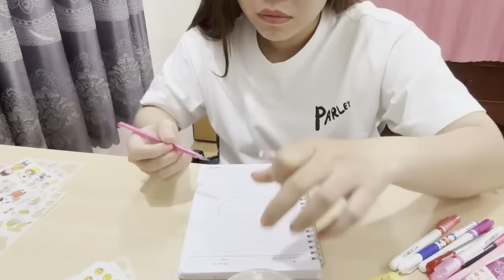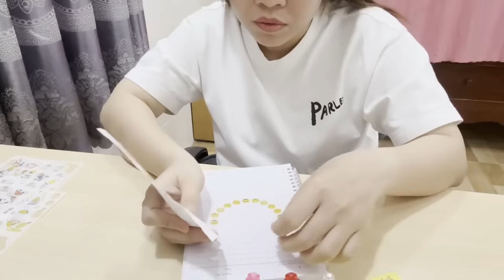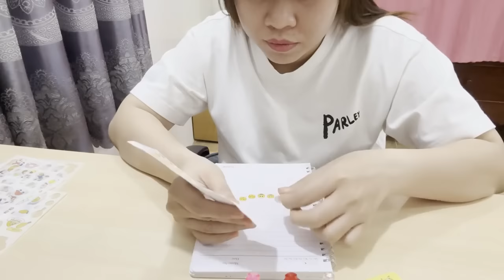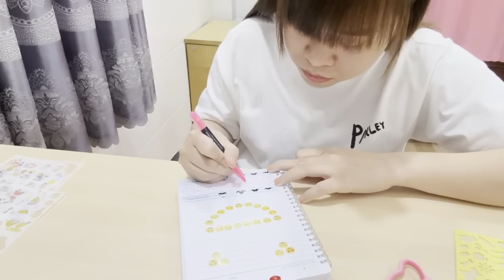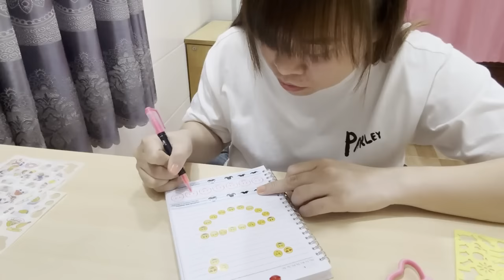Lowa Channel | Tân trang vở vỡ đi học: Ý tưởng độc đáo cho không gian học tập